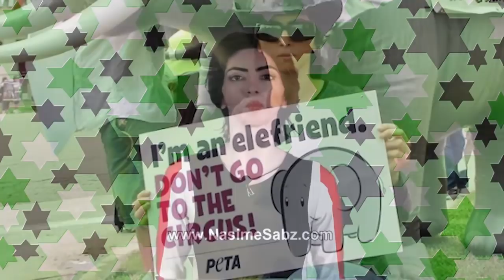YouTube shooter's videos reveal anger at company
Before social media sites such as Facebook, YouTube and Instagram pulled her content, a look at Nasim Aghdam's videos reveal someone who was upset with the video giant over the views on her channel.

LET’S CONNECT
Mercury News